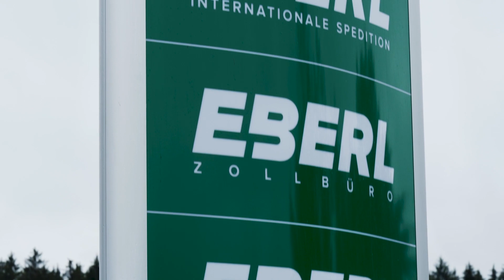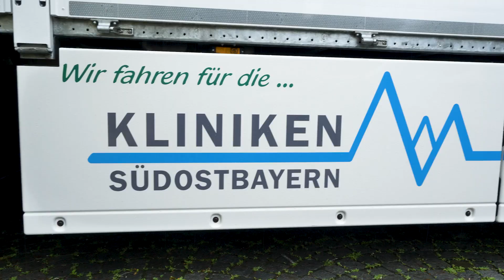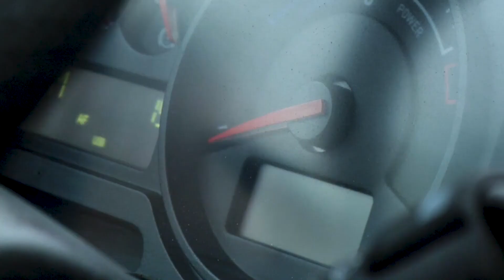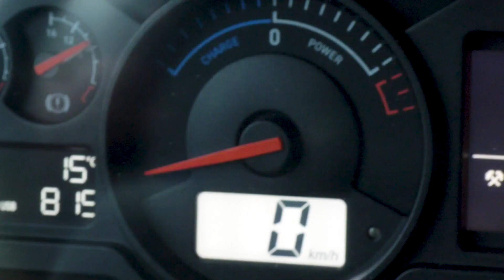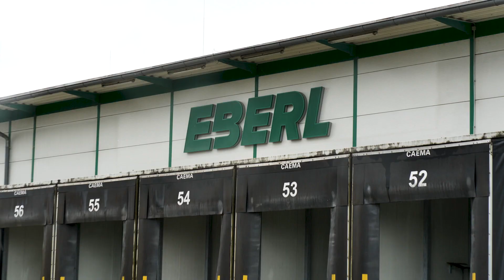E-Trucks im Arbeitsalltag: Elektro-Umstieg bei Eberl Logistik | Stabil Unterwegs #3 | Renault Trucks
Logistische Herausforderungen brauchen nachhaltige Lösungen! Die Challenge:
Die Integration von E-Trucks in den Arbeitsalltag. Dem folgt auch Thomas Eberl, Geschäftsleiter der Eberl Group, denn in seinem Betrieb wird bereits vollends auf den Renault Trucks D E-Tech gesetzt. Wie genau dem Logistikunternehmen der Elektro-Umstieg gelungen ist und welche Erfahrungen sie gemacht haben, seht ihr in der neuesten Folge Stabil Unterwegs!

Renault Trucks ist der einzige französische Lkw-Hersteller, gegründet 1894.
Aufbauend auf dem Erbe von mehr als einem Jahrhundert der Innovation,
engagieren wir uns heute voll und ganz für nachhaltige Mobilität. Renault Trucks und seine Vertriebspartner repräsentieren 20.000 Mitarbeiter, die Transportprofis auf der ganzen Welt bedienen. Gemeinsam gehen wir mit Einfachheit, Pragmatismus, Herzlichkeit und Engagement voran.